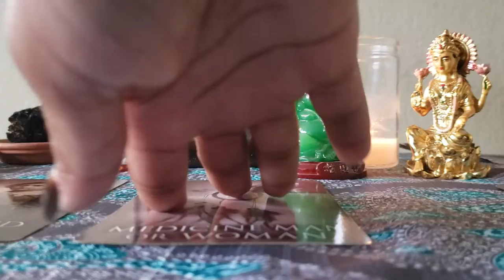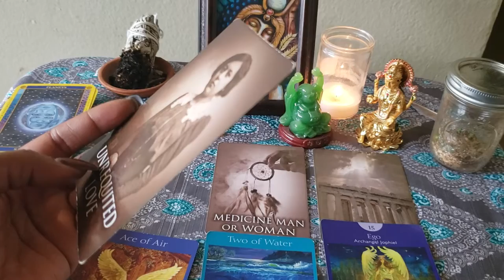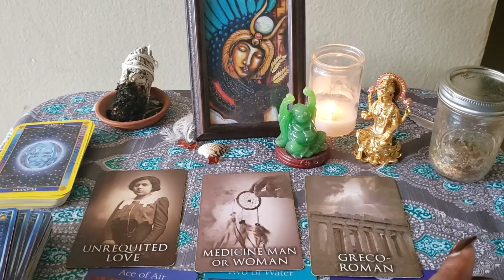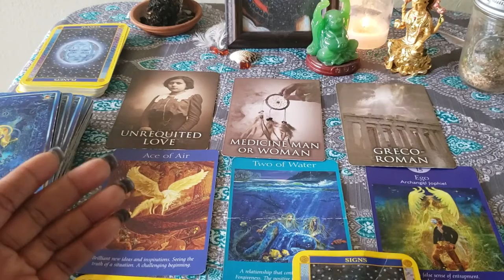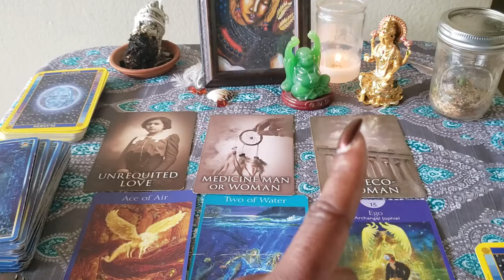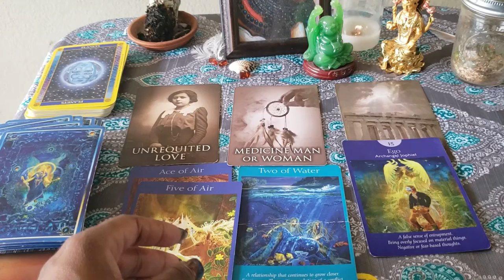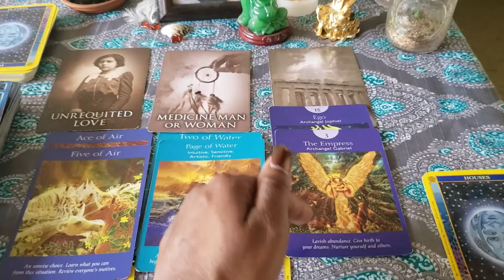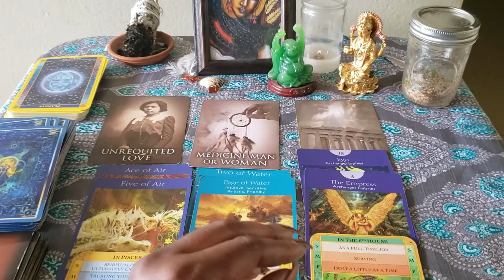Saggitarius & Soulmate April Read: Starting with Self🍀💖🐎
It will say Krystal Clear

2. The Affirmation/ Confirmation Number
will be Keykey'sDoorway Gmail Address

☆Love☆Purchase and ☆Support  in exploring the ☆Akashic Records Books with me.☺️

Till we meet again. I love you  Saggitarius & Soulmate.We will see you on the other side. 😊